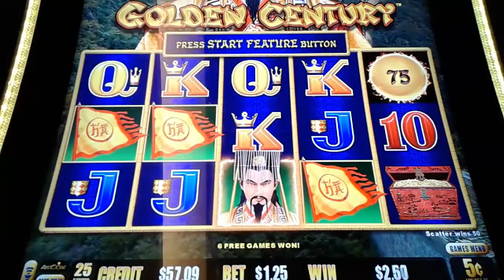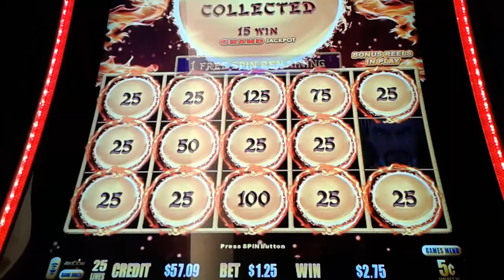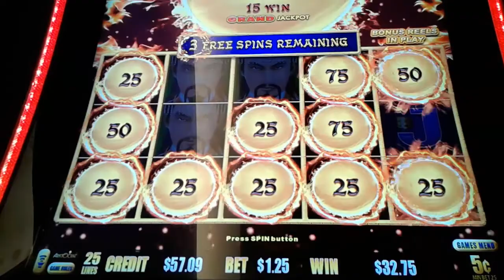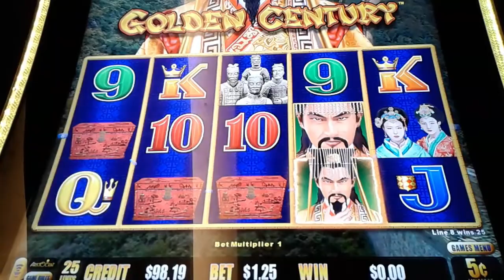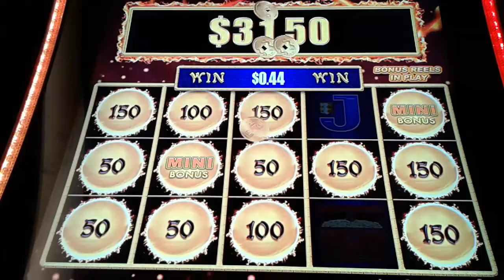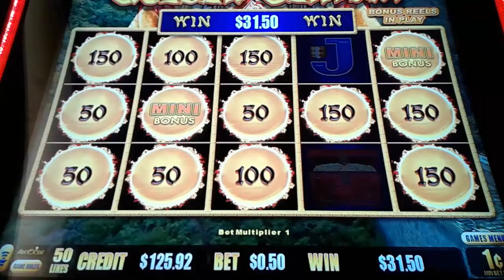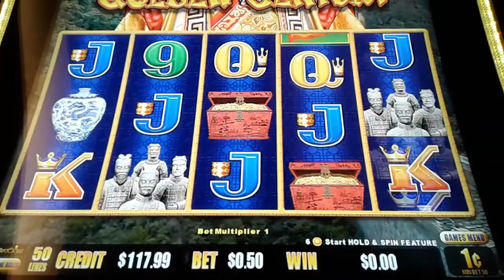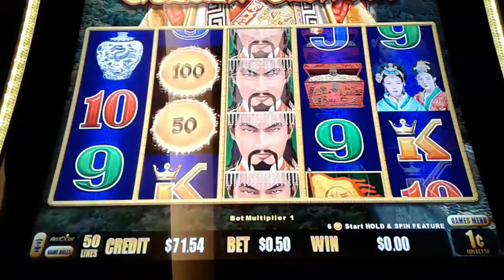Golden Century Slot Machine - Dragon Link Game - Nice Bonus Win - Ms.Kitty Slot Channel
We really like to play
With lower bet 50 cents & $1.25 bet on GoldenCentury slot machine, we got nicebonuswin.